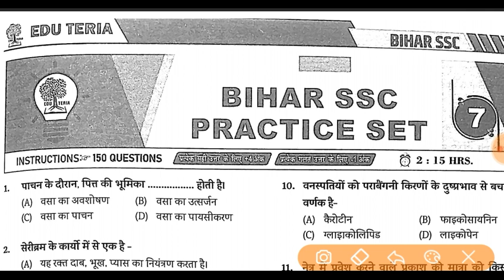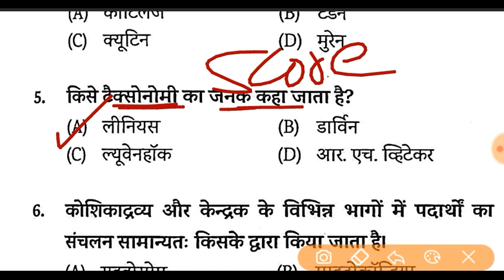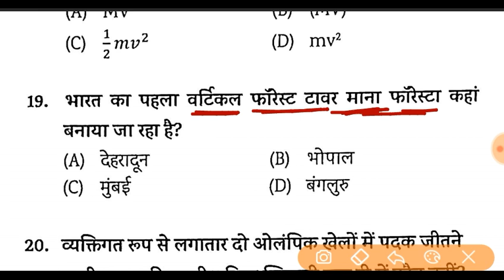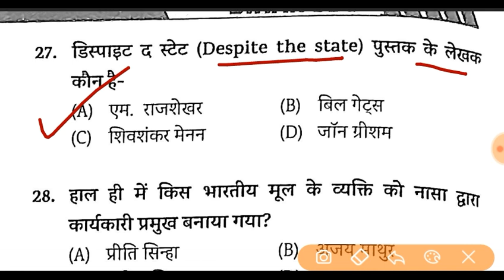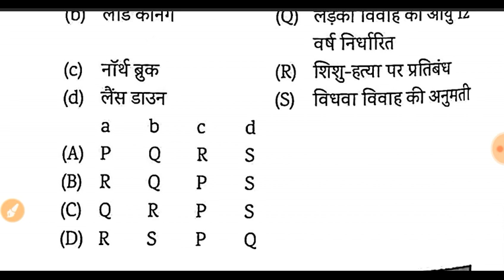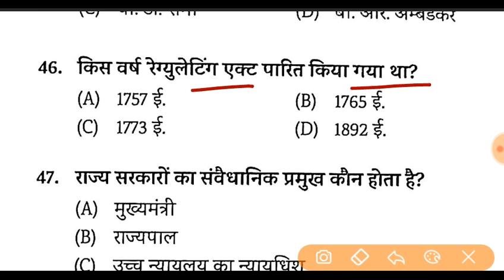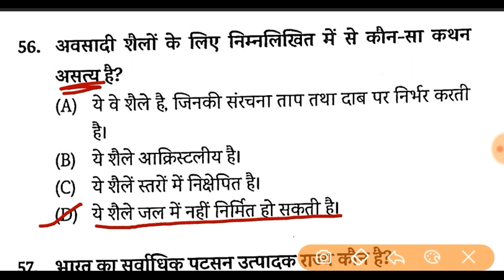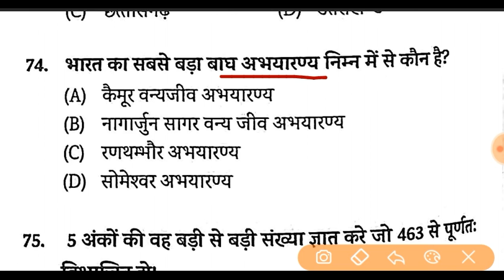Edu Teria | BSSC CGL 3rd (Sachivalaya Sahayak) 2022 | Practice Set - 7 | Bihar SSC CGL Edu Teria Set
edu teria bssc cgl practice book 2022,
bssc cgl 3 practice set 2022,
bihar ssc 3 practice set 2022,
bssc 3rd cgl practice set 2022,
bssc cgl 3 practice book 2022,

Sachivalaya sahayak Syllabus 2022,

edu teria bssc cgl practice set 2022,